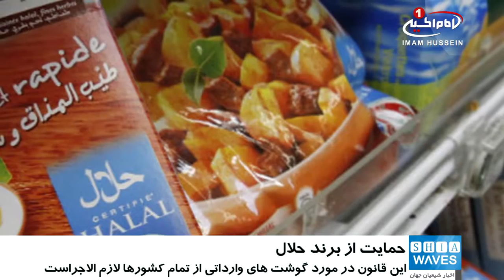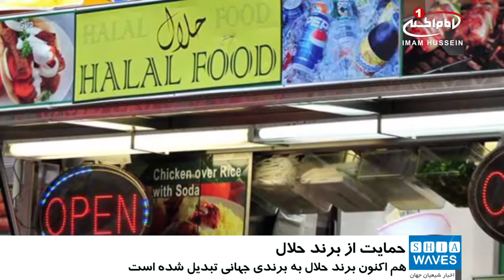حمایت استرالیا از قوانین جدید محصولات حلال / ۲۵ اسفند ۱۳۹۵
حمایت استرالیا از قوانین جدید محصولات حلال

استرالیا از قوانین جدیدی که برای محصولات حلال وضع شده حمایت می کند.

وزیر بازرگانی استرالیا در سفر اخیر خود به کشور اندونزی، حمایت خود را از قوانین جدید محصولات حلال که طی آن، استرالیا را موظف به صادرات گوشت ذبح شده طبق دستورات اسلامی می کند، اعلام کرد.

طبق این قانون، از اکتبر سال ۲۰۱۹ میلادی، تمام گوشت هایی که در فروشگاه های اندونزی فروخته می شود، باید به روش اسلامی ذبح شده باشند و این قانون حتی در مورد گوشت هایی از کشورهای دیگر همچون استرالیا به این کشور صادر می شود نیز، لازم الاجراء است.

استرالیا که از کشورهای پیشگام در صادرات دام زنده و گوشت در جهان به شمار می آید، ۸۰ درصد گوشت مورد نیاز اندونزی را تامین می کند که سالانه بیش از ۹ میلیارد دلار از این راه درآمد کسب می کند.

پیش از تصویب این قانون در اندونزی نیز، استرالیا برای حفظ بازار مقصد خود در این کشور، اغلب محصولات گوشتی و غیر گوشتی خود را با برند حلال صادر می کرد که پس از این شامل همه محصولات خواهد شد.

شایان ذکر است، اگرچه در ابتدای شروع گسترده فعالیت برند حلال در جهان، واکنش هایی منفی به این برند صورت گرفت، ولی هم اکنون برند حلال به برندی جهانی تبدیل شده است و بسیاری از کشورهای غیراسلامی نیز، در راستای احترام به اتباع مسلمان خود و نیز جذب حداکثری گردشگران مسلمان، به استفاده و تولید محصولات حلال تمایل نشان داده اند.

الأربعاء - ١٦ جمادي الثاني ١٤٣٨